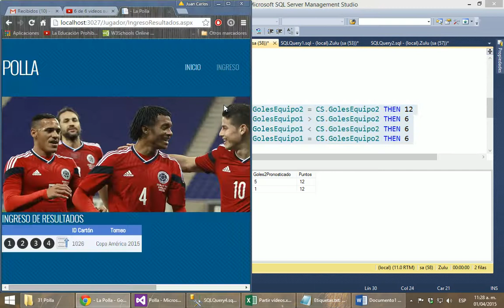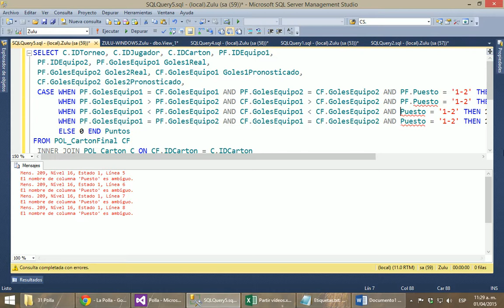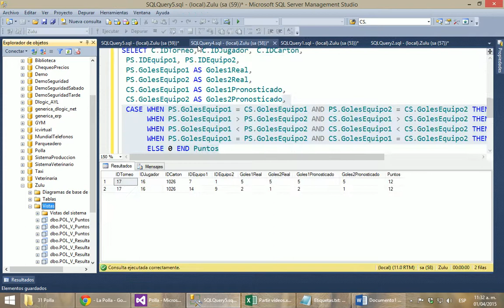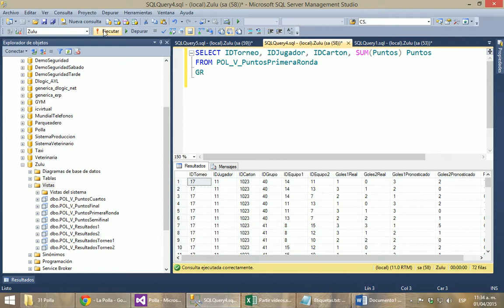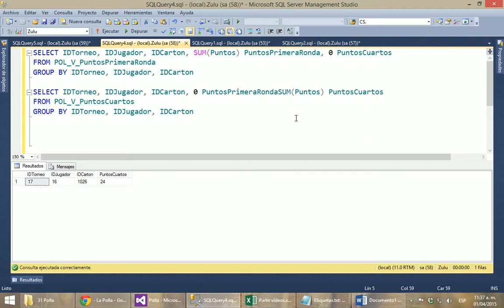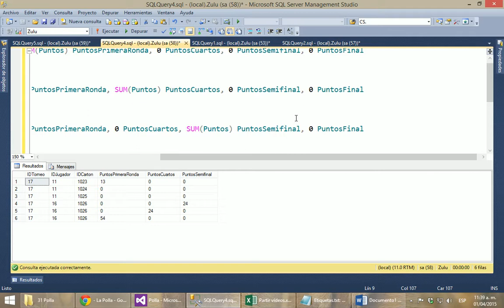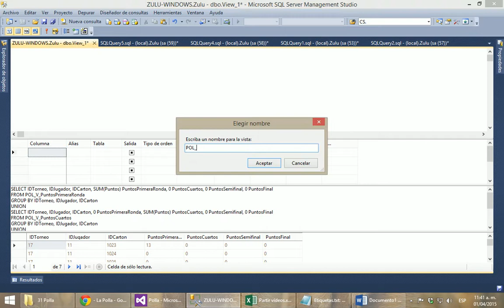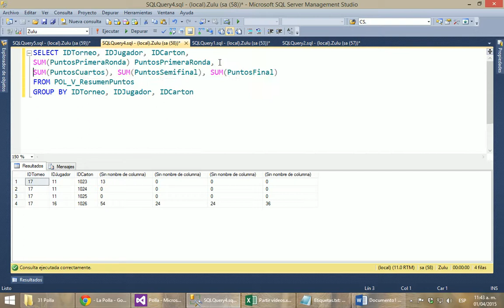Parte 079 - Polla